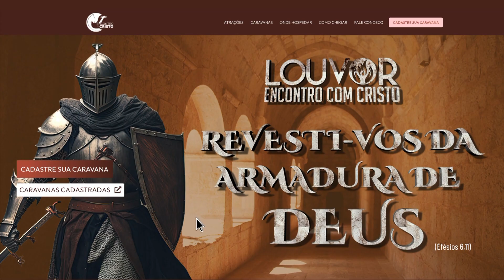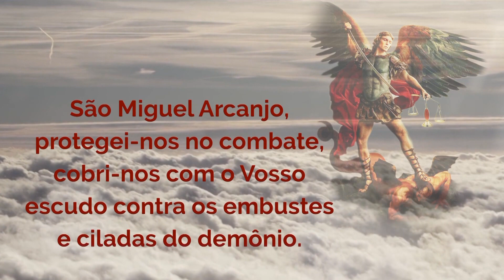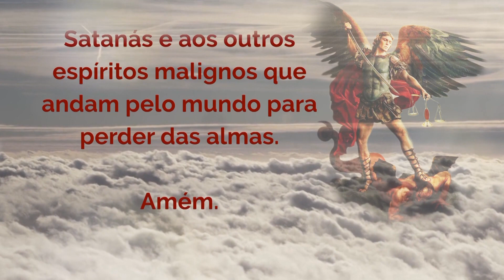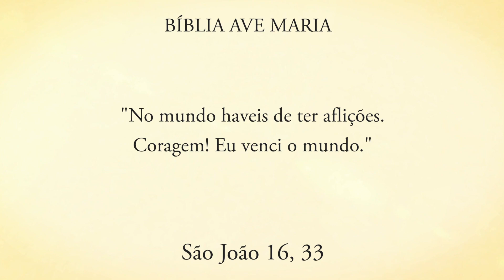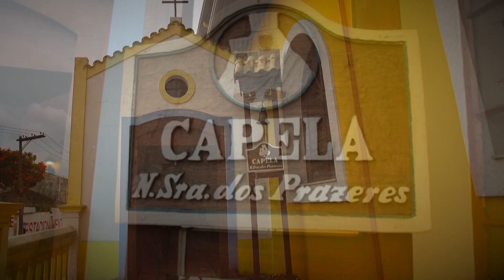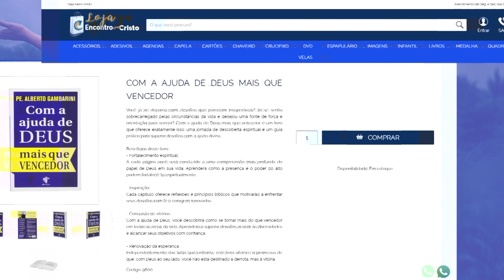Programa Encontro Com Cristo: O cristão não se entrega, resiste